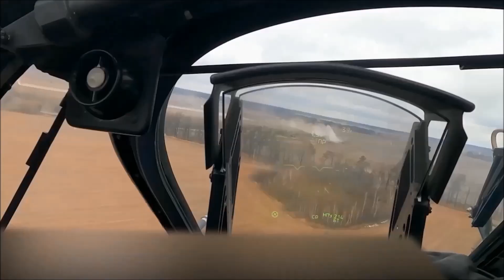Operation Lightning Strike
May 16, 2023 - U.S. Soldiers assigned to Bravo Battery, 1st Battalion, 6th Infantry Regiment, 41st Field Artillery Brigade, participate in Operation Lightning Strike in Lapland, Finland. Operation Lightning Strike is a multinational live fire exercise with Finland, Norway, Sweden, the United Kingdom and the United States of America. The purpose of Operation Lightning Strike is to integrate Finnish fires via the Artillery Systems Cooperation Activities bridge to demonstrate technical interoperability.

Film Credits
Sgt. Nicholas Goodman and Pfc. Justin Rachal